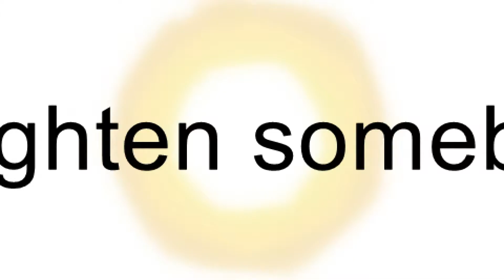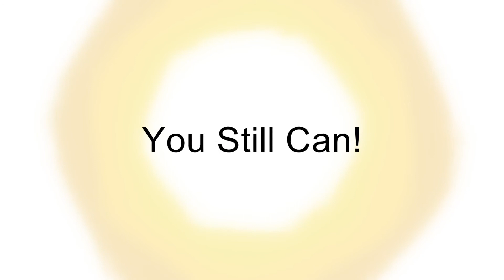Summer Blood Compilation